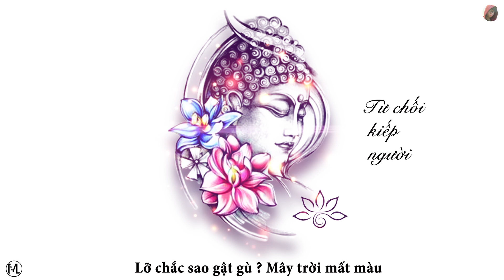Từ chối kiếp người - Minh Lý | prod by Candle Lights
Khi mọi thứ vốn dĩ đã vô thường thì chỉ có tình yêu là để lại cho đời
Lỡ mang nợ chốn nhân gian , thượng đế bắt ta trong kiếp con người để trả lại

Song : Từ chối kiếp người
Composer : Minh Lý
Edit video : Minh Lý
Intro video : ( sư thầy ) Thích Tâm Nguyên

© Bản quyền thuộc về MinhLy